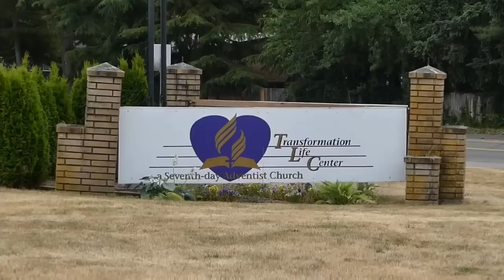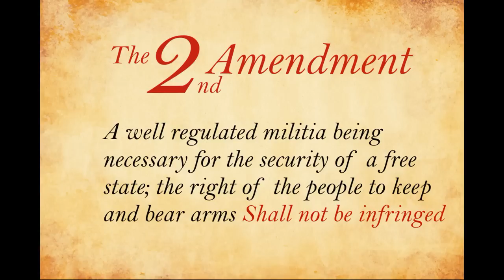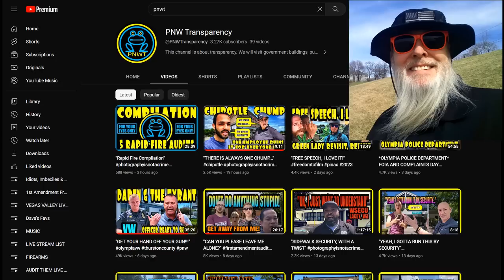Frauditor Told That 1st Amendment is Trumped by 2nd Amendment: HAHA!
Who would have thought a Pastor would stand up to a Frauditor...enjoy!